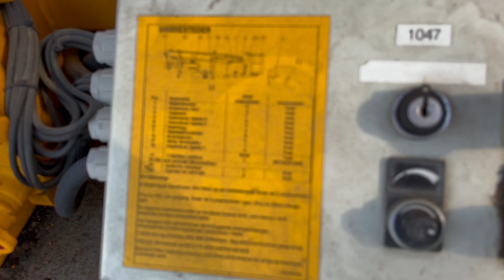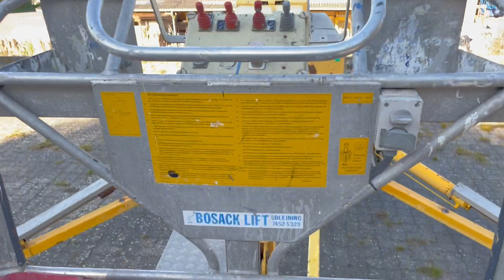OMME 21m trailerlift / lift for sale on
OMME 21m trailer lift.
Year 2000.
Hours 10,673.
Undercarriage was changed by OMME Lift about 12 years ago.
With mower.
200kg max in basket.
With fall protection.
Rotatable basket.
Inspection has been complied with - last inspection done January 2022.
The lift is functional.
Sold without license plate.
Registration certificate included.